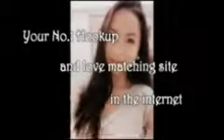california dating scene casual dating online